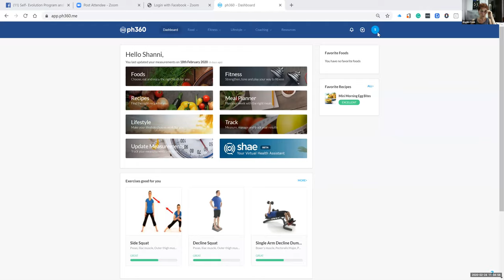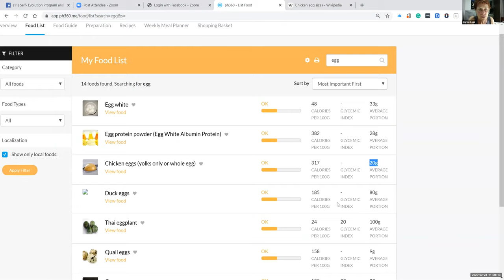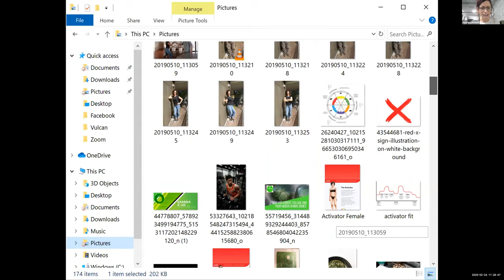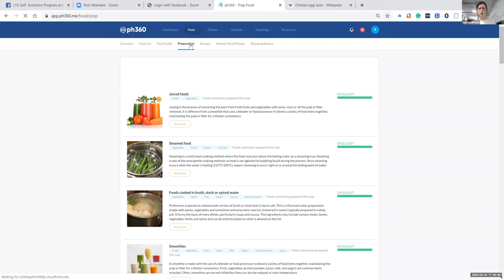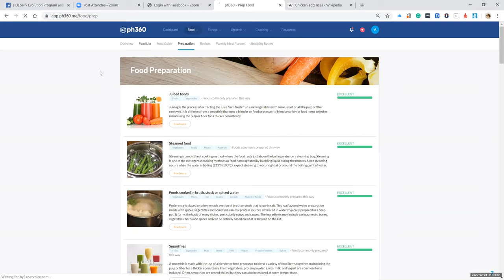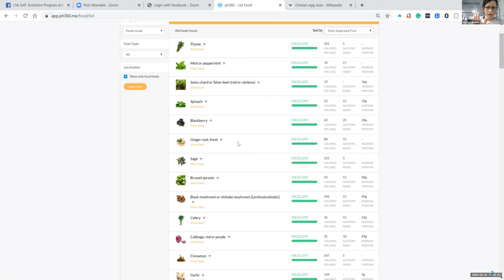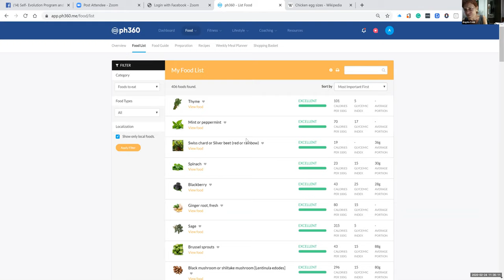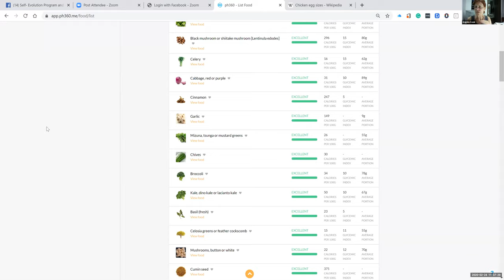Self evolution and beyond 24th Feb